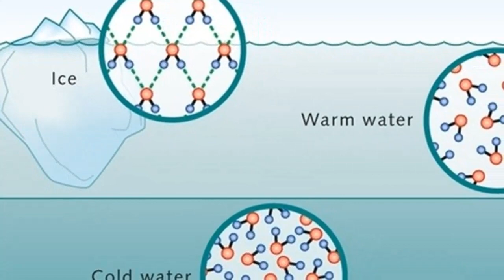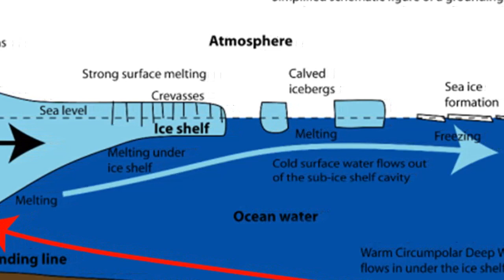Why don't Oceans Freeze? Are Icebergs Made of Salt water or Fresh water?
Many people fall overboard for some of the most enduring myths about the largest area of our world, the oceans. Some people believe the oceans don't freeze solid because of the deep currents. Although the water around the Arctic and Antarctica is freezing cold, oceans don't freeze solid for several reasons. Oceans contain a lot of water, which circulates all around the world. Water from warmer oceans and from underground volcanoes flows into the Arctic, which warms it up a bit. But the main reason oceans don't go into a deep freeze is the salt in the water.

The freezing point of saltwater is lower than that of freshwater, and as ocean water reaches the freezing point, the salt crystals themselves interfere with the formation of ice crystals. This water is also more dense (in other words heavier because it is full of salt) and therefore it sinks, allowing warmer water to come up to the top, below the surface ice. The surface ice actually insulates this warmer water, in the same way an igloo insulates the air inside of it. The ice also reflects the sun's rays, and this helps warm the surface and prevents the ice from thickening further. Nearly all the ice in the Antarctic is seasonal, which means that it melts and reforms annually.

Another myth that some people believe is that icebergs are made of frozen seawater. This seems like it might be common sense, because icebergs float in the sea water, but many natural phenomena don't seem immediately to be common sense until you think about it for a few minutes.

Oceanographers agree that icebergs are made of freshwater, in the form of snow, that has compacted over hundreds or thousands of years. True icebergs are huge pieces of ice that have broken off from the glaciers that make up the Continental ice sheets, as found in Antarctica or Greenland. Seawater, with its salt content, doesn't mix with the fresh water in the iceberg. The freshwater iceberg doesn't contain the heavy salt so it's lighter weight, and floats in the sea water.

To test this theory at home, put saltwater and freshwater in the freezer at the same time. Check on it regularly and see which one solidifies faster.

Why don't Oceans Freeze,  Are Icebergs Made of Salt water or Fresh water, why does ice float, how does sea ice form, how much sea ice melts each year, what temperature does saltwater freeze, how do icebergs form, why do icebergs float,